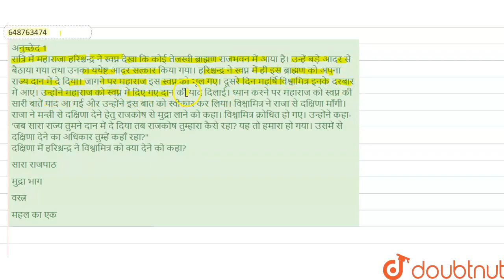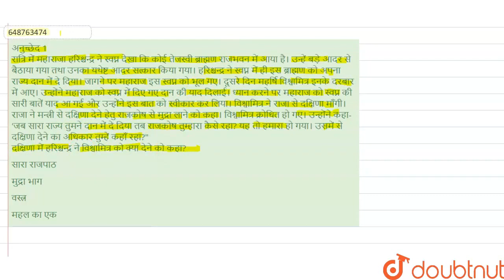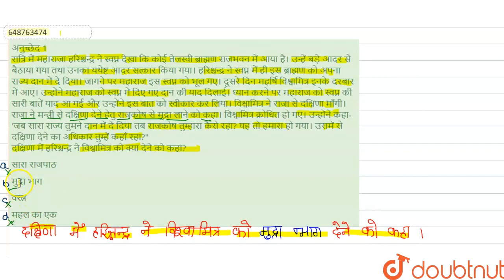अनुच्छेद 1 रात्रि में महाराजा हरिश्चन्द्र ने स्वप्न देखा कि कोई तेजस्वी ब्राह्मण राजभवन में आया ...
अनुच्छेद 1 रात्रि में महाराजा हरिश्चन्द्र ने स्वप्न देखा कि कोई तेजस्वी ब्राह्मण राजभवन में आया है। उन्हें बड़े आदर से बैठाया गया तथा उनका यथेष्ट आदर सत्कार किया गया। हरिश्चन्द्र ने स्वप्न में ही इस ब्राह्मण को अपना राज्य दान में दे दिया। जागने पर महाराज इस स्वप्न को भूल गए। दूसरे दिन महर्षि विश्वामित्र इनके दरबार में आए। उन्होंने महाराज को स्वप्न में दिए गए दान की याद दिलाई। ध्यान करने पर महाराज को स्वप्न की सारी बातें याद आ गई और उन्होंने इस बात को स्वीकार कर लिया। विश्वामित्र ने राजा से दक्षिणा माँगी। राजा ने मन्त्री से दक्षिणा देने हेतु राजकोष से मुद्रा लाने को कहा। विश्वामित्र क्रोधित हो गए। उन्होंने कहा-\'जब सारा राज्य तुमने दान में दे दिया तब राजकोष तुम्हारा कैसे रहा? यह तो हमारा हो गया। उसमें से दक्षिणा देने का अधिकार तुम्हें कहाँ रहा? दक्षिणा में हरिश्चन्द्र ने विश्वामित्र को क्या देने को कहा?
Class: 6
Subject: HINDI
Chapter: प्रैक्टिस सेट-1
Board:JNV

👉 Have Any Query? Ask Us.

Our Telegram Pages:
class 6
6 class ka math syllabus